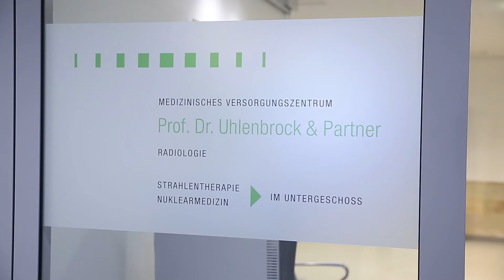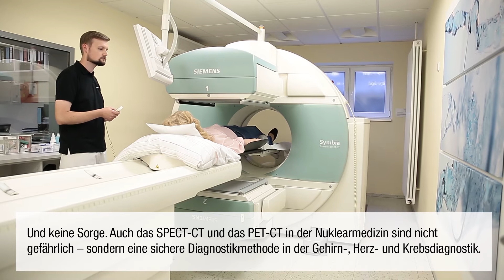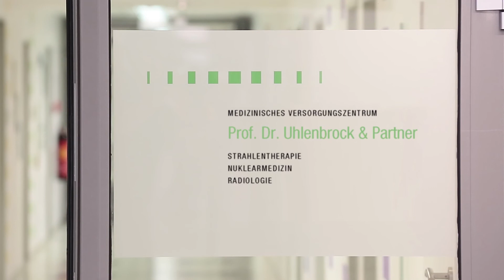MVZ Prof. Dr. Uhlenbrock und Partner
Das Medizinische Versorgungszentrum Prof. Dr. Uhlenbrock und Partner zählt zu den führenden medizinischen Zentren im Ruhrgebiet und Westfalen. An insgesamt zwölf Standorten werden medizinische Leistungen in den Bereichen Radiologie, Strahlentherapie und Nuklearmedizin angeboten.